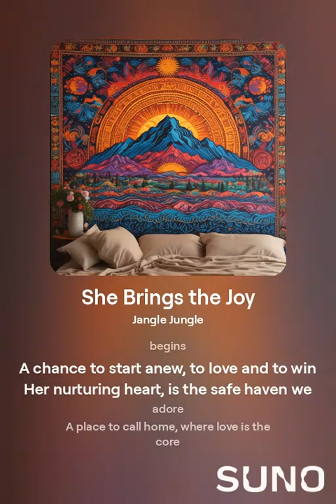She Brings the Joy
(Verse 1)
In the dawn of creation, she was the spark
The first light of love, that lit up the dark
A gentle breeze that whispered, "Life begins"
And with her touch, the world started to spin
(Chorus)
She brings the joy, with every smile
A ray of sunshine, that lasts for a while
Her laughter echoes, through the trees
A melody of love, that sets our souls free
(Verse 2)
With every step, she takes, the earth comes alive
Her heartbeat is the rhythm, that makes our spirits thrive
In her eyes, we see, a love so true
A reflection of the beauty, that shines in me and you
(Chorus)
(Bridge)
From the mountains high, to the valleys low
She weaves a tapestry, of love that glows
In every culture, in every land
She's the thread that binds, the fabric of humanity's hand
(Verse 3)
With every birth, she gives, a new life begins
A chance to start anew, to love and to win
Her nurturing heart, is the safe haven we adore
A place to call home, where love is the core
(Chorus)
(Outro)
So let's celebrate, the joy she brings
The love, the light, the life that she sings
For she's the one, who makes our hearts complete
She brings the joy, that makes our spirits skip a beat.